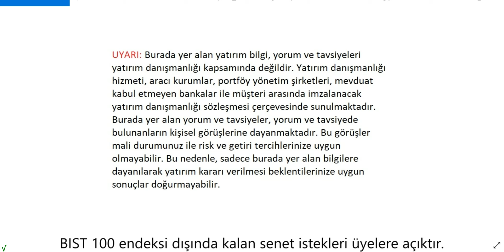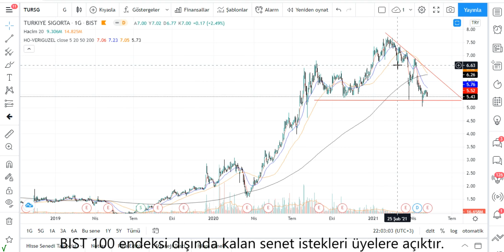TURSG Teknik Analiz TÜRKİYE SİGORTA Hisse Yorumu 4 MAYIS 21